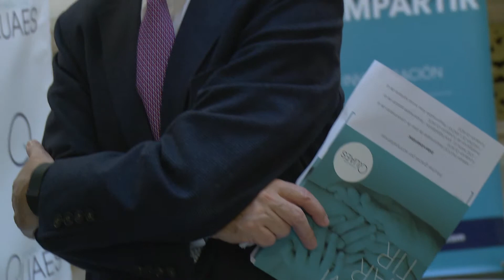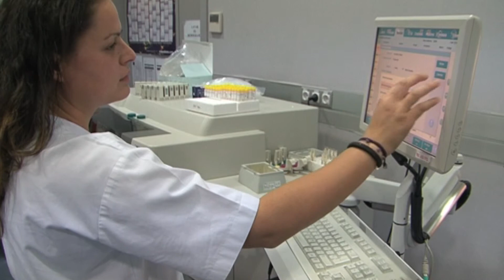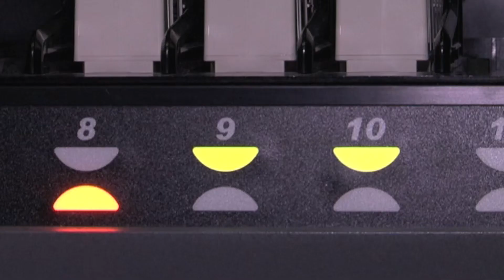Resumen Presentación Estudio Detección Precoz Cancer de Mama CNIO y Fundación Quaes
Resumen de la presentación en la Real Academia de Medicina de Madrid del estudio presentado por Javier Benitez (CNIO), Miram Pastor (Fundación Quaes), Juan Carrión (FEDER) y Natacha Bolaños (GEPAC) para el diagnostico precoz del cancer de mama